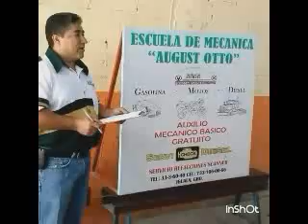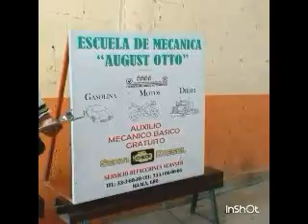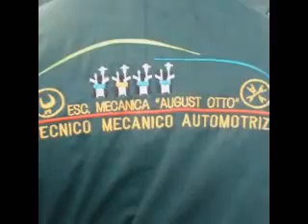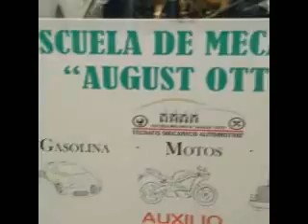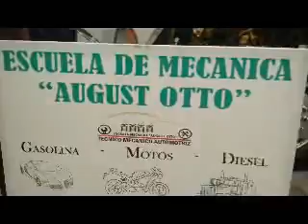prueba de motor cummins diesel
Que tal amigos quiero compartir con ustedes este vídeo que me ha mandado la escuela AUGUST OTTO.
PRACTICAS REALES